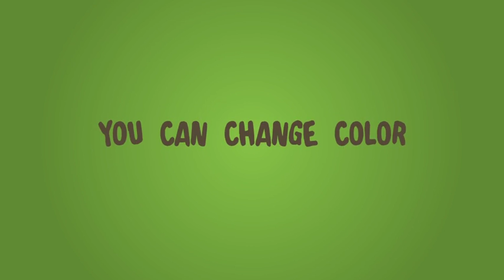Logo Liquid Motion Balls Splash (After Effects template)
Hello, dear colleagues! Here is a great promo for your site!

Project features:
No plugins required
Editable color
You can easily add your logo or text
Full HD resolution (1080p)
Duration – 00:09
CC 2015 , CC 2014 , CC , CS6 ,CS5.5 compatibility